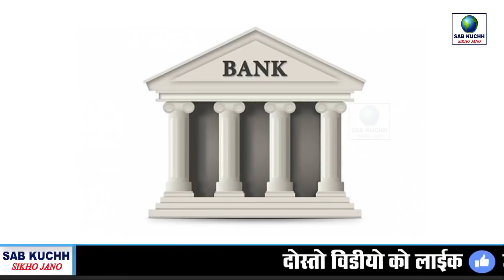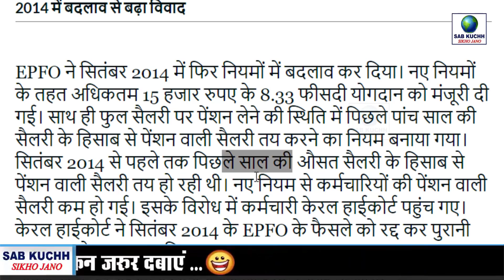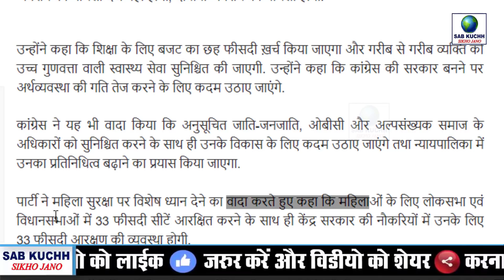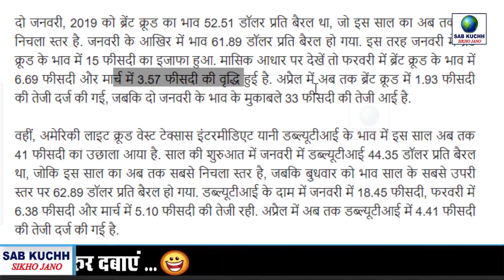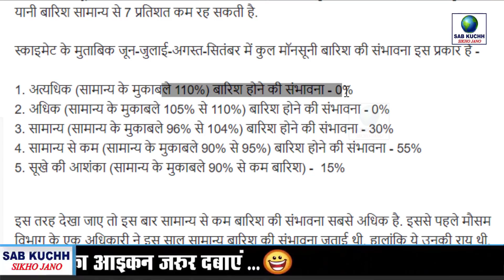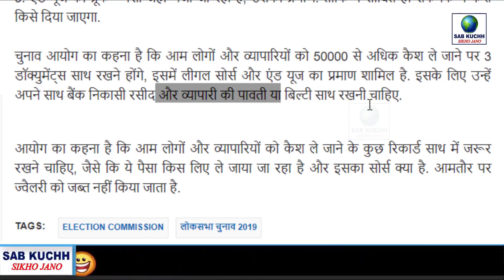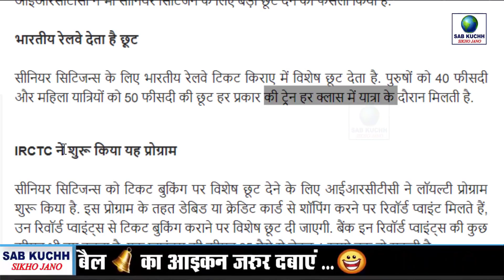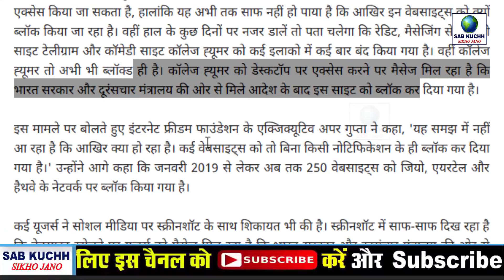बड़ी घोषणा ! किसी भी बैंक में खाता है तो जल्दी देखो | Today Latest News PM Modi Bank rules sbi,pnb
This Video Full Title:
बड़ी घोषणा ! किसी भी बैंक में खाता है तो जल्दी देखो | Today Latest News PM Modi Bank rules sbi,pnb | By Sab Kuchh Sikho Jano